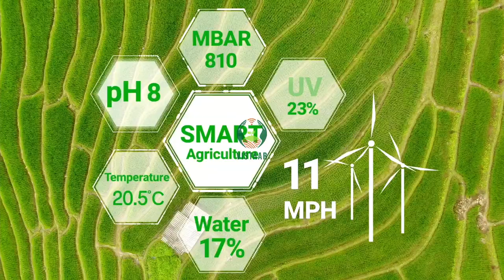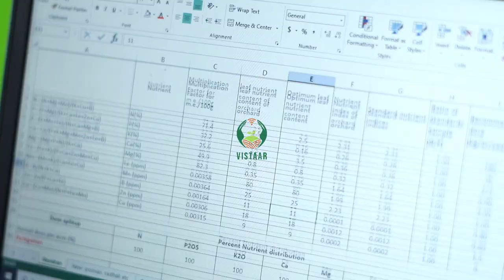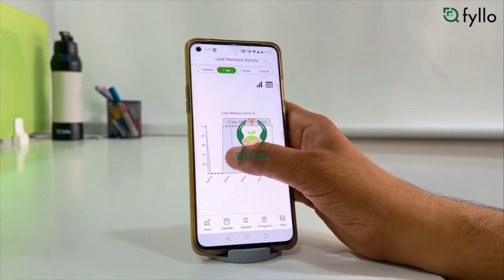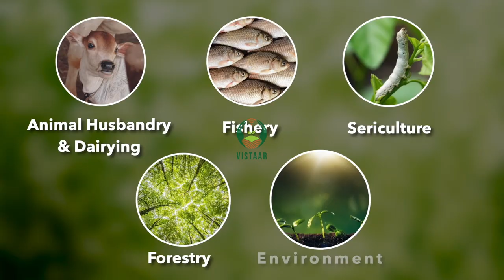Startsup Transforming Agriculture Miraculously part - 1